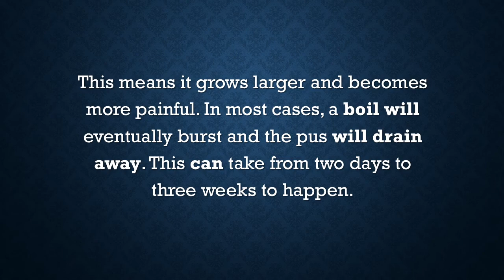Can A Boil Go Away Without Draining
This means it grows larger and becomes more painful. In most cases, a boil will eventually burst and the pus will drain away. This can take from two days to three weeks to happen.If your boil or carbuncle does not heal properly or if new symptoms develop, contact your provider. Boils may take from 1 to 3 weeks to heal. In most cases, a boil will not heal until it opens and drains.These steps will help relieve the pain, reduce the risk of spreading the infection, and help boils to heal. Your healthcare provider may recommend that you take antibiotic drugs to heal the infection. Your provider may drain the boil or carbuncle by opening it with a sterile needle or scalpel. After the sore has been opened, ...Treatment: Simple cleansing with soap and water followed by a topical otc antibiotic ointment at least twice a day should help healing. If it worsens, oral antibiotics can help. Ingrown hairs may be the source so if this becomes a recurrent problem, consider laser hair removal. This is possible if the hair has ...Read more. Use the intermittent heat for a few days. Your hope is that the infection will go away or that the boil will drain without lancing. At the least, you'll be giving the boil time to turn from a firm mass (that will just bleed if you lance it) into a softer, fluctuant one that will drain easier. Plan B: How to Lance a Boil.However, boils can be quite painful and they may take two weeks or longer to go away on their own. They can also grow ... It will begin to drain on its own, when it's ready. ... drain it. A doctor will do this with sterile instruments and knows how to do it safely, without spreading infection, so you should never try to do it yourself.Boils can grow to be larger than a golf ball, and they commonly occur on the buttocks, face, neck, armpits and groin. ... In many otherwise healthy people, a small boil will form a white tip (come to a head) and drain within five to seven days. However, very large ... Most small boils heal without leaving a scar.Boils can be bothersome and your first instinct may be to pop them. While you can ... Again, most boils can be drained without popping, as popping is disruptive to the skin and inflammatory. Sometimes ... It is very difficult to be permanently free from boils, but it is possible to slow them down/reduce them. Avoid eating junk ...A boil will always start to "point" towards the skin surface and will eventually burst, draining the pus, relieving pain and will then heal. This whole ... Staphylococcus aureus bacteria occurs on the skin of 25% of the average population, with or without the occurrence of boil, but is more prevalent in certain groups. Usually all ...Boils can develop anywhere on your skin, but you're most likely to get one in an area where there's a combination of hair, sweat and friction, such as the neck, face or thighs. Over time, pus forms inside the boil, making it bigger and more painful. Most boils eventually burst and the pus drains away without leaving a scar.You can also apply warm packs or cloths. The heat increases circulation and encourages your body to focus on that spot and attack the infection. Do this a couple times a day and you should see results quickly. Keep it up until the boil has completely gone. If handled promptly, there will be no pus to drain ...Only when it is completely drained that a boil and the skin around it starts to eventually heal. However, sometimes people are unable to completely drain boil's pus and head, making it re-infected. Boils that undergo worsened infection usually have larger inflammation and may bleed. This will automatically ...People can get abscesses on the skin, under the skin, in a tooth, or even inside the body. Most abscesses are caused by infection, so it can help to know what to do. Find out in ... If the abscess opens on its own and drains, and the infection seems to clear up in a couple of days, your body should heal on its own. If it doesn't, ...Outlook. Most boils will disappear with simple home treatment. WebMD Medical Reference from eMedicineHealth If I go to the doctor for a boil, does he have to cut it open? Or can he give me .